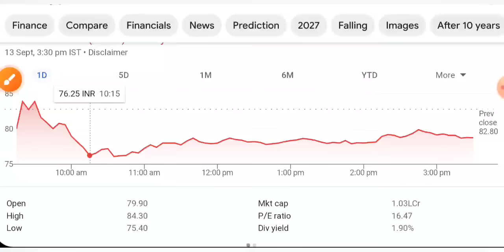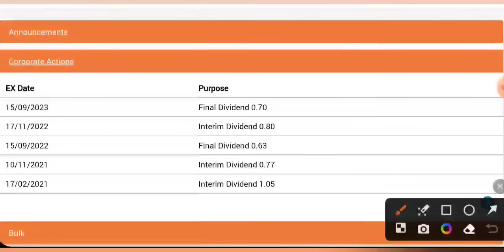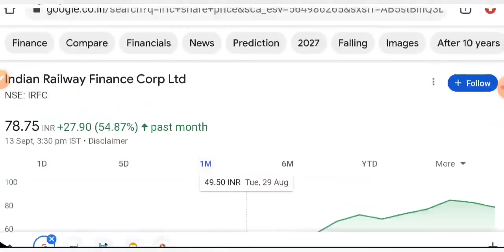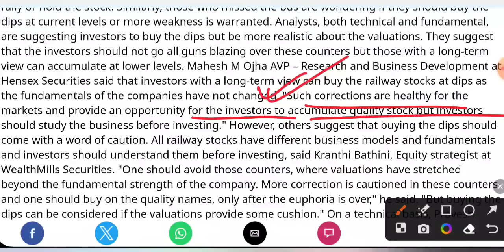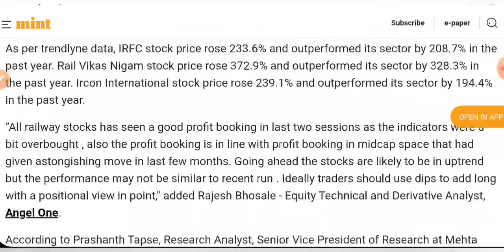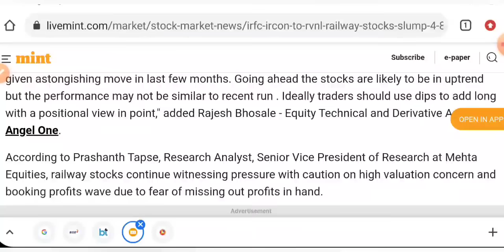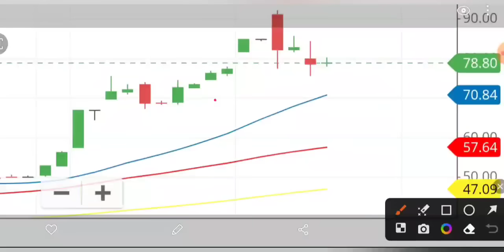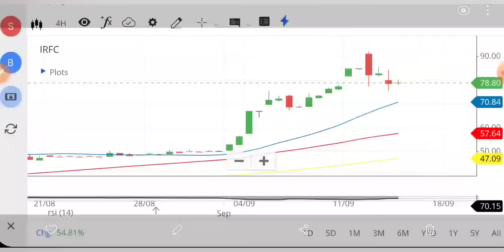IRFC SHARE LATEST NEWS 😭 IRFC SHARE NEWS TODAY • PRICE ANALYSIS • STOCK MARKET INDIA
share market
stock market